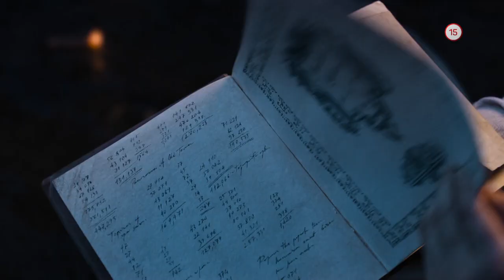Zakázaná ríša (5.5.2020 o 20:25 na PLUSke)